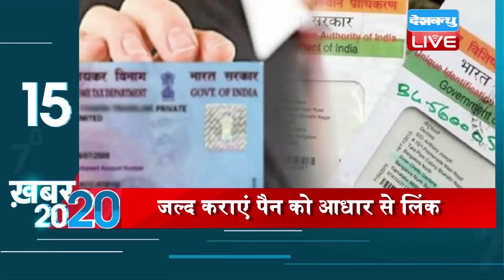27 March News | देखिए अब तक की 20 बड़ी खबरें |ख़बर20_20 | ताजातरीन ख़बरें एक साथ |Today News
27 March News | देखिए अब तक की 20 बड़ी खबरें |ख़बर20_20 | ताजातरीन ख़बरें एक साथ |Today News